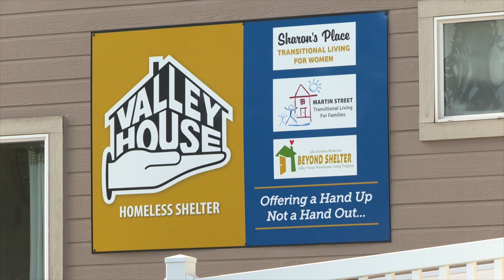Magic Valley homeless struggle in high heat